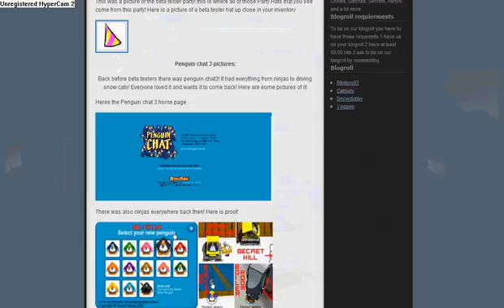New Tv Edisode 2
*NEW TV**NEW TV**NEW TV**NEW TV**NEW TV**NEW TV**NEW TV**NEW TV**NEW TV**NEW TV**NEW *NEW TV**NEW TV**NEW TV**NEW TV**NEW TV**NEW TV**NEW TV**NEW TV**NEW TV**NEW TV**NEW TV*